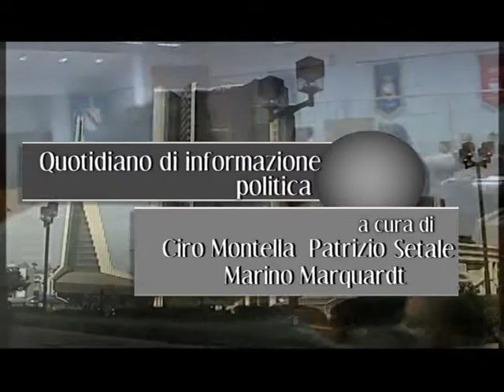Taccuino politico della Campania del 20 gennaio 2012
"Dalle radici nasce il futuro" un'iniziative del forum della gioventù per rilanciare il patrimonio archeologico nolano, di questo e di altro osi discute oggi con il capogruppo del Gruppo Misto regionale, Carmine Sommese.